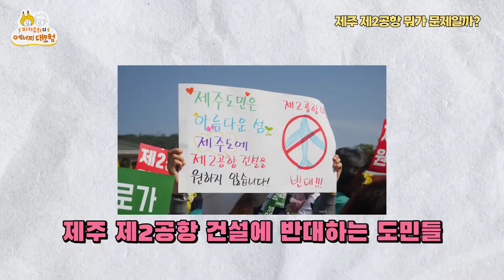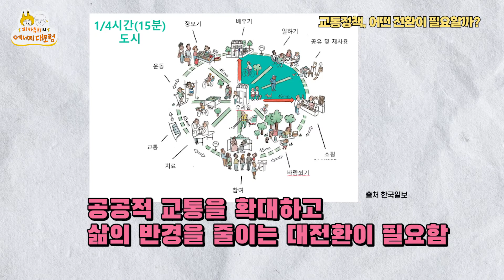🤷‍♀️제주제2공항, 이제 모든 게 해결?!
지난 가덕도 신공항에 이어 오늘은 제주제2공항의 이야기, 그리고 이제는 공항 건설이 아닌 어떤 사회로의 전환이 필요할지 이야기 나눠보았습니다!